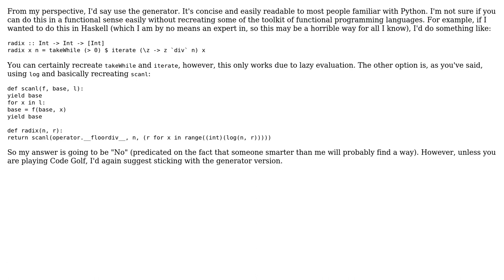Code Review: Most concise Python radix function using functional constructions?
With thanks & praise to God, and with thanks to the many people who have made this project possible! | Content (except music & images) licensed under CC BY-SA | Music | Images & others | With thanks to user Yuushi user Cris Stringfellow and the Stack Exchange Network Trademarks are property of their respective owners. You are responsible for your own actions.